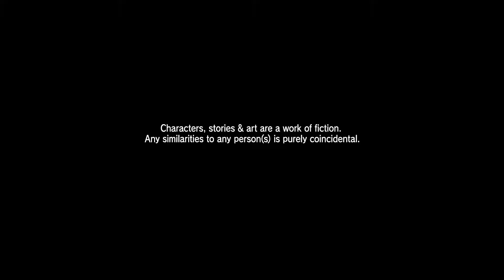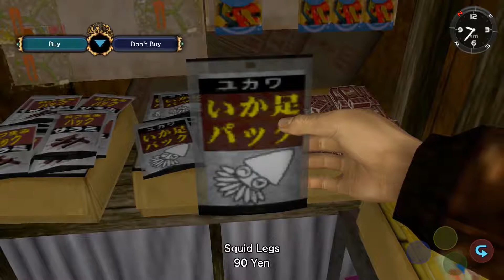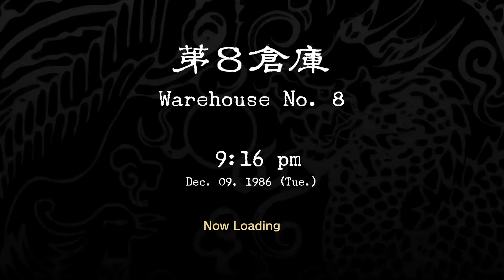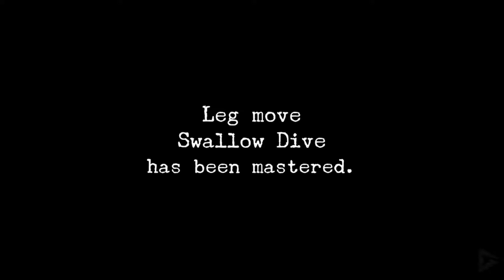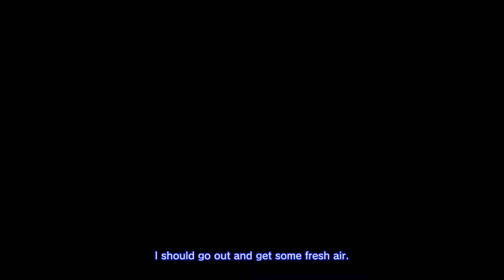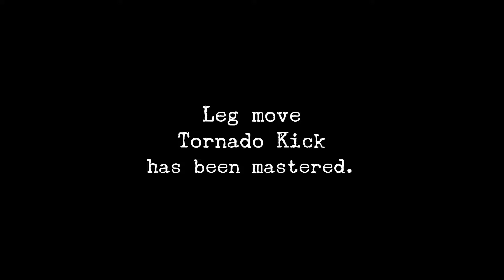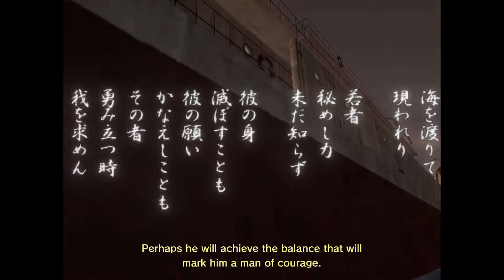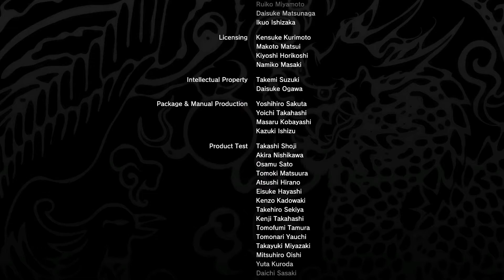Shenmue Game Movie Cutscenes Dialoge and Fights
3 Hours of my footage was currupted so at 2:23:18 - 2:41:56 I used footage from Gamer's Little Playground.

 Shenmue is an action-adventure game series created, produced and directed by Yu Suzuki. Shenmue and Shenmue II were developed by Sega AM2 and published by Sega for Dreamcast in 1999 and 2001 respectively; Shenmue II was ported to Xbox in 2002. Shenmue III, developed by Suzuki's company Ys Net, is due for release in 2019 for PlayStation 4 and Windows.

The Shenmue games consist of open-world 3D environments interspersed with brawler battles and quick time events. They include elements of role-playing, life simulation and social simulation games, such as a day-and-night system, variable weather effects, non-player characters with daily schedules, and interactive elements such as vending machines, arcades, and minigames. The story follows the teenage martial artist Ryo Hazuki as he travels through 1980s Japan and China in pursuit of his father's killer.

The original Shenmue was the most expensive video game ever developed at the time, with an estimated production and marketing cost of US$47 to $70 million, though some of the development also covered Shenmue II. Despite attracting positive reviews and a cult following, the games were commercial failures and further installments entered development hell.

In 2004, Sega announced a spin-off massively multiplayer online role-playing game, Shenmue Online, but it was not released. In 2010, a social game, Shenmue City, was launched in Japan; it was shut down in December 2011. In 2015, Ys Net began developing Shenmue III after a successful crowdfunding campaign. High-definition ports of Shenmue and Shenmue II for Windows, PlayStation 4 and Xbox One were released in 2018.